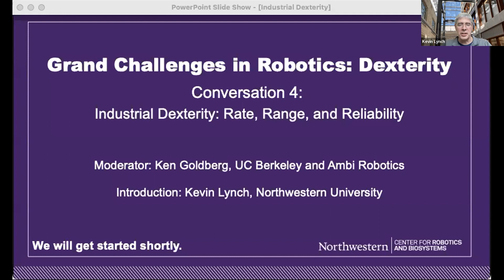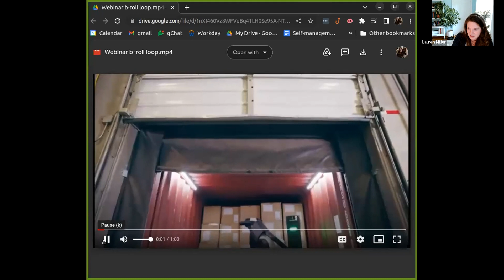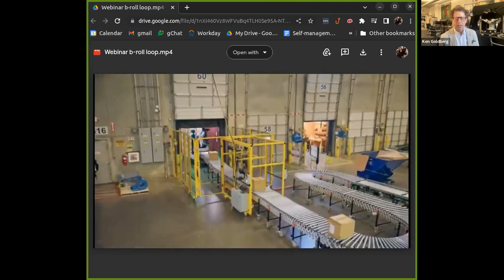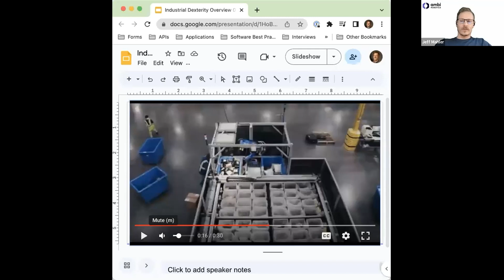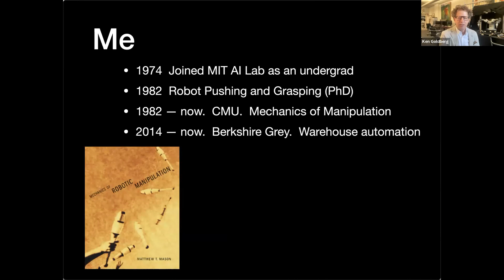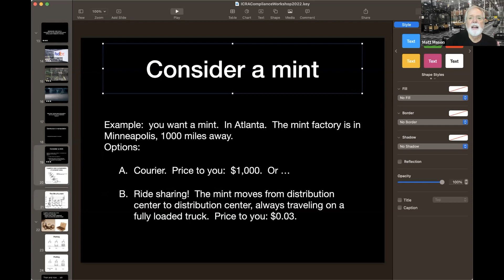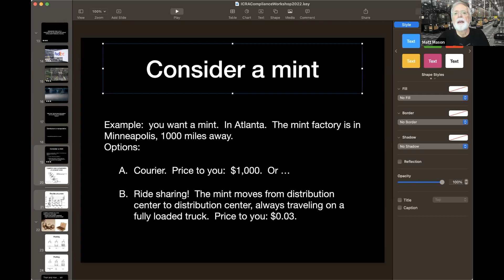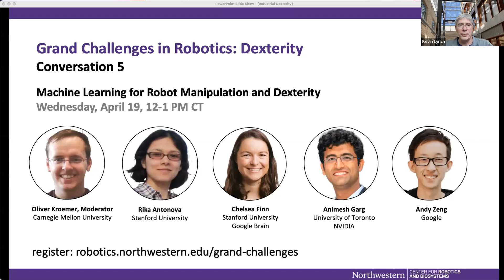Industrial Dexterity: Rate, Range, and Reliability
Grand Challenges in Robotics: Dexterity
Conversation 4: Industrial Dexterity: Rate, Range, and Reliability
Wednesday, April 5, 12-1 PM CT

Moderator: Ken Goldberg, University of California, Berkeley and Ambi Robotics
Panelists: Jeff Mahler, Ambi Robotics;  Matt Mason, Carnegie Mellon University and Berkshire Grey; Lauren Miller, Boston Dynamics

E-Commerce has increased dramatically due to the pandemic, putting tremendous pressure on warehouses to meet the demand. As each order and package varies, robots must dynamically and reliably plan grasps and motions at a high rate of speed for a broad range of packages. Warehouse applications are a “sweet spot” for emerging advanced in robot sensing, planning, and control; a number of companies are using “Industrial Dexterity” to handle millions of packages per day. This panel will consider the state of the art and open problems for the new research.